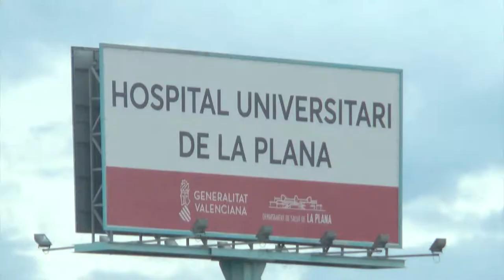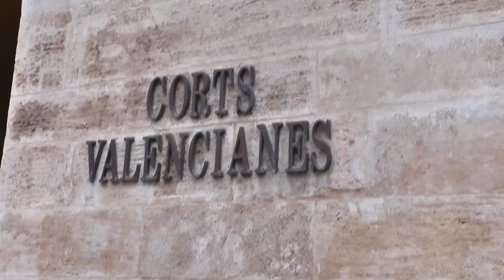El Conseller de Sanitat anuncia la puesta en marcha de la primera casa de parto en la CV | Cecova TV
El Departament de Salut de La Plana tendrá la primera casa de parto en la Comunitat Valenciana. Así lo anunció el Conseller de Sanitat, Miguel Mínguez, el pasado jueves 20 de octubre en les Corts Valencianes.
El CECOVA acompañó a la representación del colectivo de matronas que se desplazó hasta el parlamento valenciano para vivir de primera mano el anuncio que estaban esperando tras muchos año de lucha.